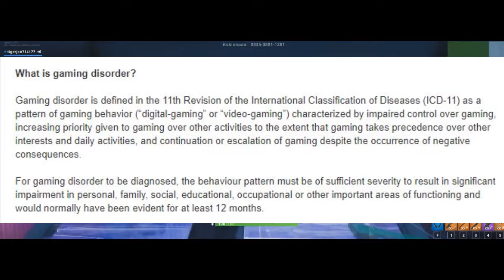WTF is GAMING DISORDER?! | CCCCONTENT